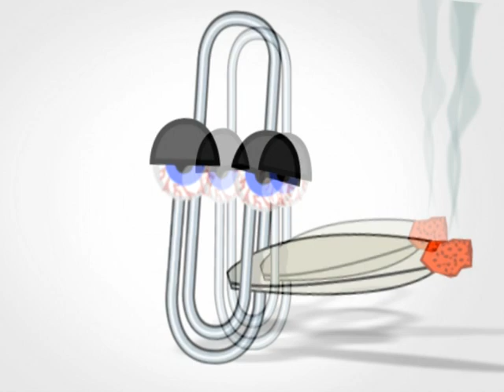Hybrid Hummer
Hybrid Hummer from Seattle School's Recession!